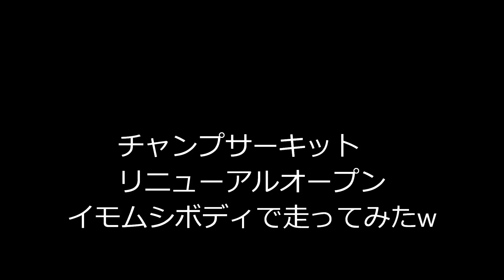イモムシボディラジコン専門店RCアドバイザーチャンプ サーキットで遊んでみた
芋虫で走ってみたｗ